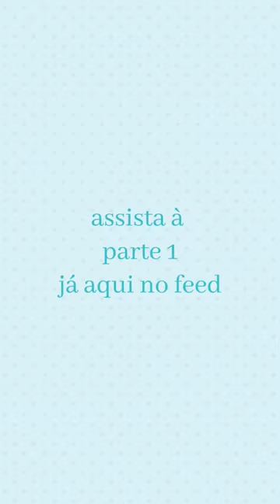[PARTE 2] UNBOXING da minha guilhotina semi-industrial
Finalmente comprei uma guilhotina semi-industrial 🙌

Fiz um unboxing rapidinho (com todo o sofrimento de tirar da caixa), mas depois vou fazer um vídeo mais completo, mostrando como funciona, como usa, etc.